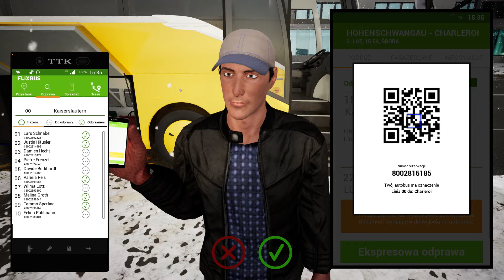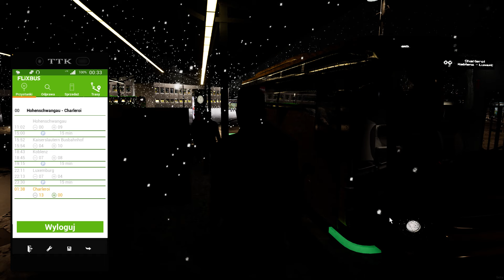Fernbus Simulator 2021 09 18 14 54 44